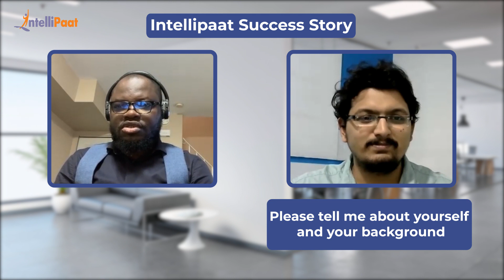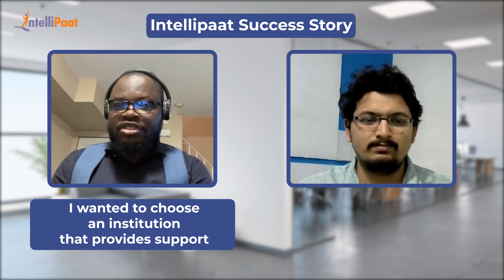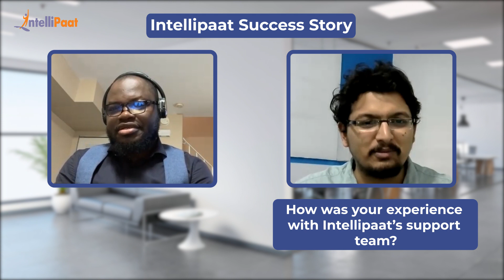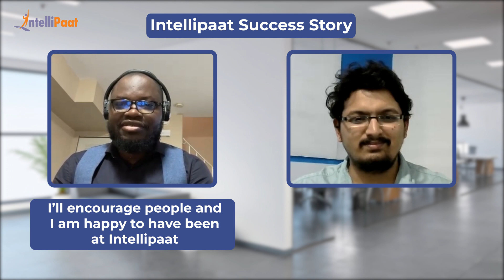DevOps Course - Intellipaat Reviews | Career Switch | Data Analyst to DevOps Engineer - Emmanuel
Watch how Emmanuel up-skilled in DevOps. He is very happy by our support team and from his decision to choose the right platform to enroll for DevOps certification training course. He decided switch hsi career from Data Analyst to a DevOps Engineer. We have helped more than 6, 00,000+ aspiring students as well as working professionals to transform their careers.

Intellipaat Edge

1. 24/7 Lifetime Access & Support
2. Flexible Class Schedule
3. Job Assistance
4. Mentors with 14+ Years of Experience
5. Industry-oriented Course-ware
6. Lifetime Free Course Upgrade